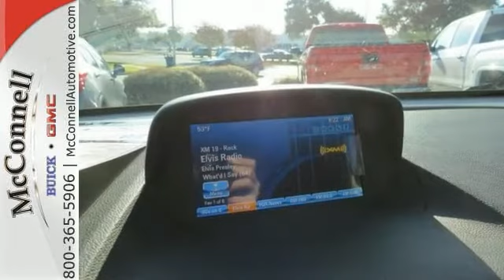2015 Buick Encore Mobile Biloxi, AL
Year: 2015
Make: Buick
Model: Encore
Trim: FWD 4dr Convenience
Engine: 1.4L 4 Cylinder Engine
Transmission: AUTOMATIC
Color: QUICKSILVER METALLIC
Interior: TITANIUM
Stock #: FB030924
VIN: KL4CJBSB6FB030924
Convenience trim. iPod/MP3 Input, Satellite Radio, 1SD PREFERRED EQUIPMENT GROUP, Aluminum Wheels, Turbo Charged Engine, Back-Up Camera, Head Airbag. CLICK ME! KEY FEATURES INCLUDE: Back-Up Camera, Satellite Radio, iPod/MP3 Input. 4-Wheel Disc Brakes, Turbocharged, Onboard Communications System, Aluminum Wheels, Keyless Entry, Privacy Glass, Steering Wheel Controls. OPTION PACKAGES: 1SD PREFERRED EQUIPMENT GROUP Includes Standard Equipment. Convenience with QUICKSILVER METALLIC exterior and TITANIUM interior features a 4 Cylinder Engine with 138 HP at 4900 RPM*. Prices do not include tax, title, or doc fees and may be after all available factory rebates to dealer. Contact Dealer for complete pricing details. Horsepower calculations based on trim engine configuration. Please confirm the accuracy of the included equipment by calling us prior to purchase.

McConnell Buick GMC
In 1954, an uncommon company was born from a common man's dream: James V. McConnell Sr. had a dream to build a company that would represent the highest standards of excellence in the Automobile industry. A company that would not only meet customer's expectations, but exceed them.

McConnell Automotive traces its roots back to 1954, when James V. McConnell Sr. bought Trail Pontiac-Cadillac in Mobile, on old "car row," in downtown Mobile. In the early 1970's, the dealership was relocated to West Mobile on Dauphin Street, and management of the operation was passed on to his sons, James "Jim" McConnell, Jr. and Edwin W. "Eddie" McConnell.

The automotive industry and McConnell Automotive has changed a great deal over the years, and just like our industry we have adapted and grown stronger because of the changes. The losses of James McConnell Sr. and Jr. were tough on the family, friends and employees of McConnell Automotive but their spirit remains the heart and soul of our company.

The McConnell family is just as committed to continue as a family owned and operated business as their grandfather was 59 years ago. We embrace the technology of the future, but we will never change our sincere desire to serve the automotive needs of our customers the same way James V. McConnell Sr. did in 1955.

Come see why we've been making the best deals in Mobile since 1955.
Address:
3150 Dauphin Street
Mobile Biloxi, AL 36606